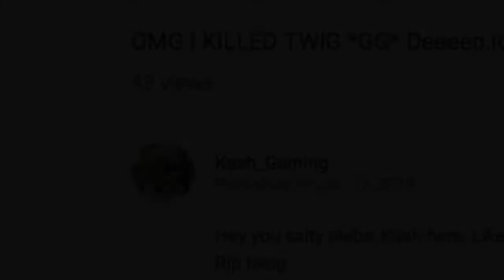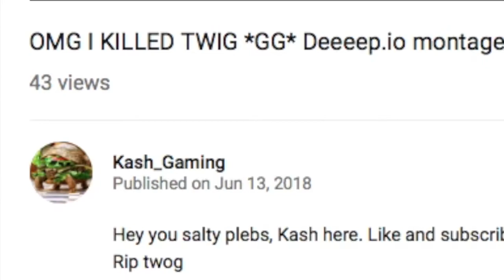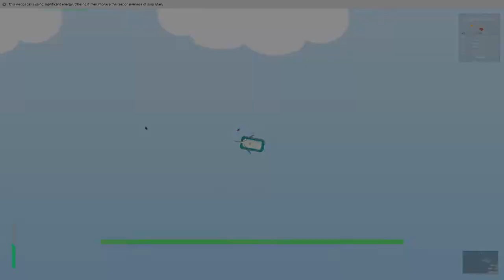MARLIN IS OP! | Marlin Montage | Deeeep.io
Marlin has started to become my favourite animal on deeeep.io, i'm addicted to its speed!

The part at the beginning was just a little bit of banter with a friend check out Kash's video

You can catch me on the Australian server at: deeeep.io